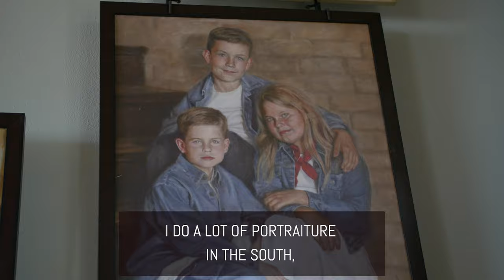Robin Damore - POV Washington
18 short years ago, Robin Damore decided to quit her day job and dive head-first into life as a painter. From her home studio in Vancouver, she does professional portraiture commissions, and also teaches private classes and workshops, a few times per year. Students learn direct and indirect oil painting methods, and learn the art of portraiture from start to finish.

Just one look at her stunning work, and you can immediately see that Robin has a gift for finding the inner light of each subject, and the ability to bring their essence to the surface, in paint.

“Sometimes it happens quickly, and sometimes it doesn’t. This one here, for example,” Robin said, gesturing at a gorgeous likeness of Nichelle Nichols (Lt. Uhura from Star Trek) on her studio wall. “This is Nichelle Nichols at 84 years old. And it came together all in one pass. But previously, when I painted a portrait for her, in her 70s, it took me several tries to get it just right. The entire process took 6 months!”

“If you do not absolutely LOVE the painting, you are not allowed to keep it,” she told us. “I love people and I love that it is so important to them that likenesses of their loved ones are done respectfully and capture the essence of that person.”

For more about Robin’s artwork and classes, and follow her on Instagram: @robin_damore